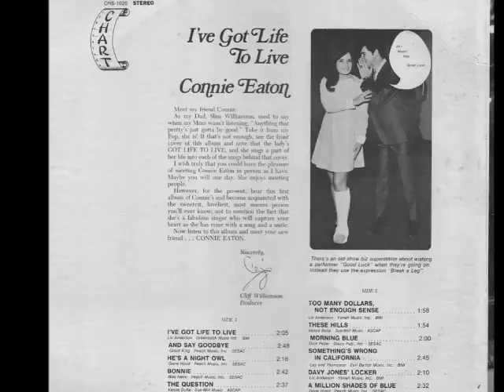Connie Eaton -- A Million Shades Of Blue